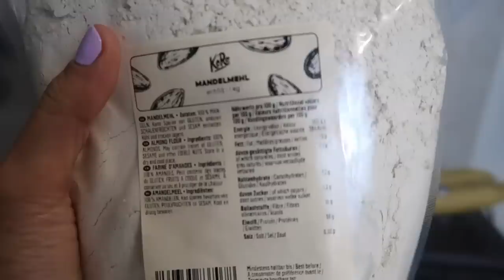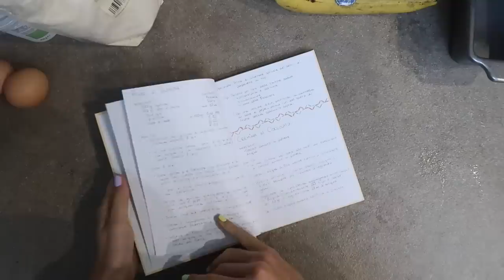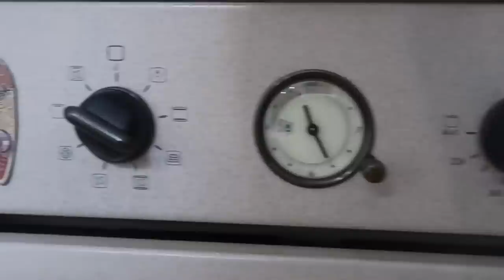BANANA BREAD LIGHT MA CON GUSTO!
In questo video condivido con voi questa ricetta che mi ha svoltato la vita, VERAMENTE TROPPO BUONA! Provatela e fatemi sapere ;)

Codice: SILVIA25